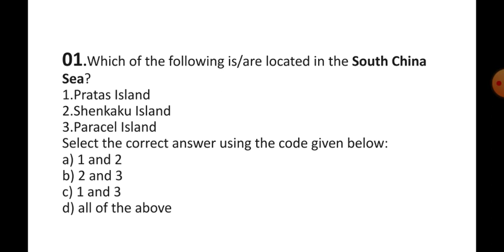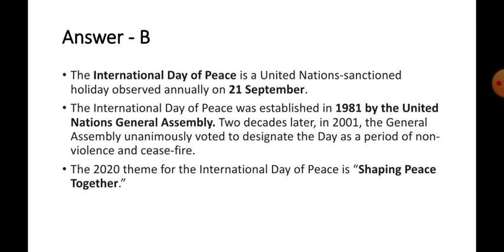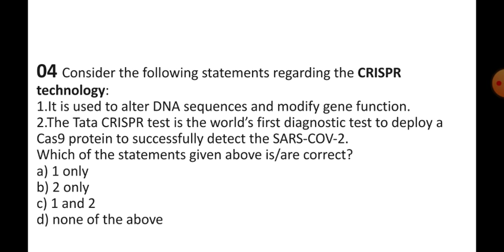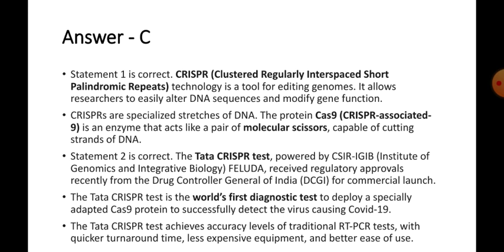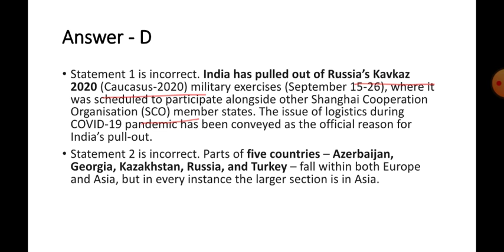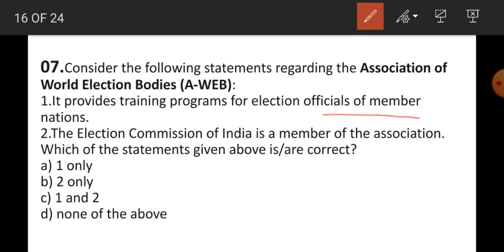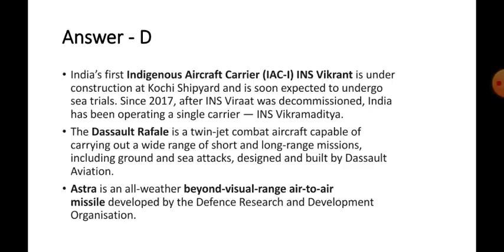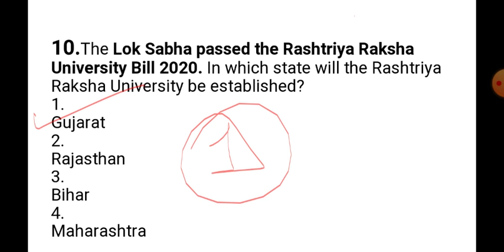Current Affairs MCQ | The Hindu Analysis | PIB Analysis | 22,23rd SEP, 2020 | SF Education | UPSC